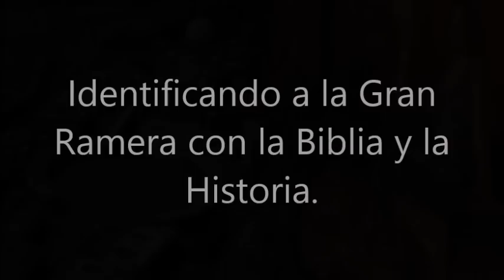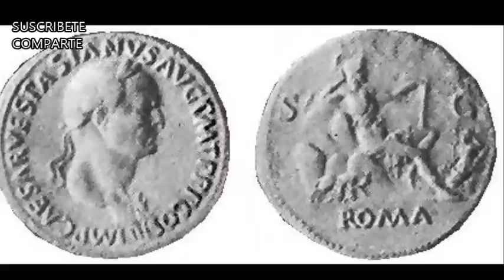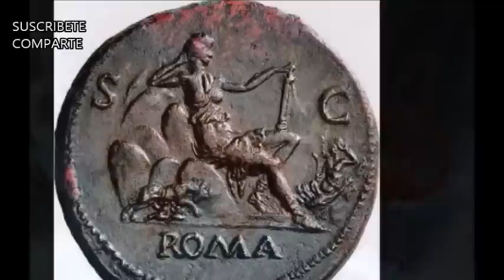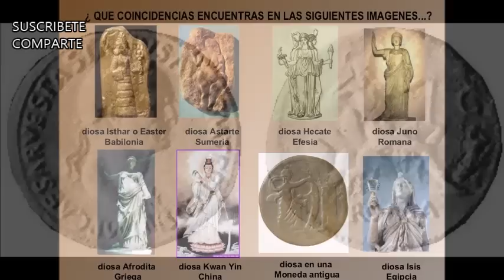¿Quien es la gran ramera del Apocalipsis?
CREA TU PERFIL  Y COMPARTE
Y me llevó en el Espíritu al desierto; y vi a una mujer... vestida de púrpura y escarlata, y adornada de oro de piedras preciosas y de perlas, y en su frente un nombre escrito, un misterio: BABILONIA LA GRANDE ... y cuando la vi, quedé asombrado con gran asombro. Y el ángel me dijo: ¿Por qué te asombras? Yo te diré el misterio de la mujer...

Salid de ella, pueblo mío, para que no seáis partícipes de sus pecados, ni recibáis parte de sus plagas; porque sus pecados han llegado hasta el cielo, y Dios se ha acordado de sus maldades. (Apocalipsis 18:4-5). Vicita nuestra paguna de recursos gratuitos